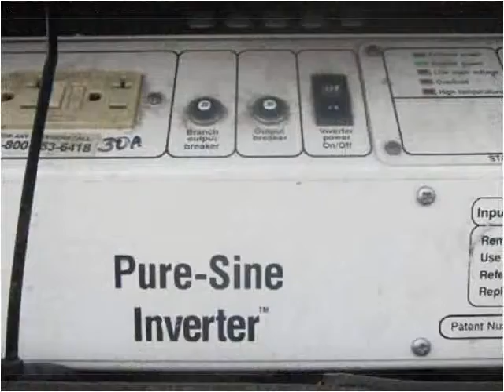2001 Ford F-450 SD available from Brooklyn Auto Sales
This 2001 Ford F-450 SD is available from Brooklyn Auto Sales.